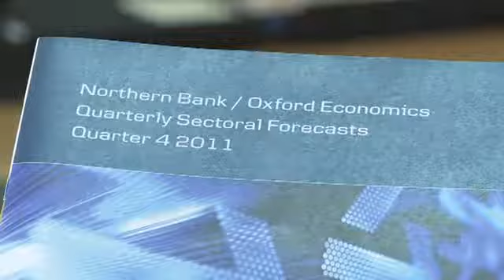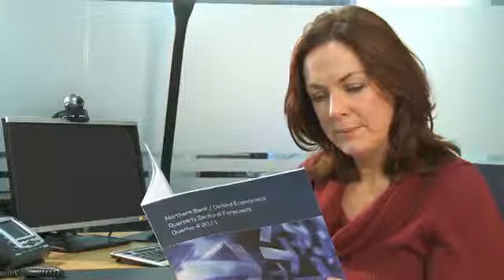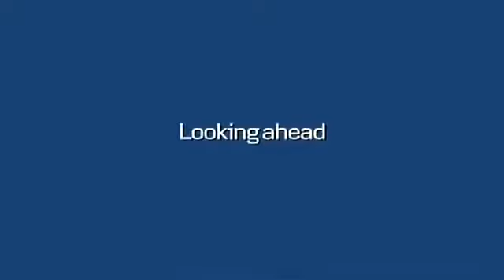Northern Bank Sectoral Report November 2011